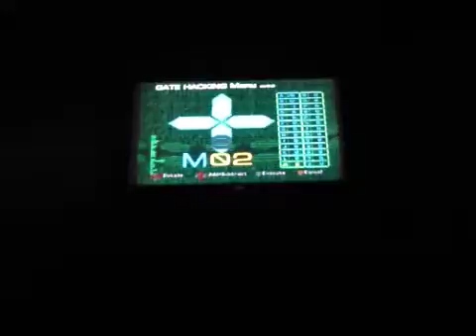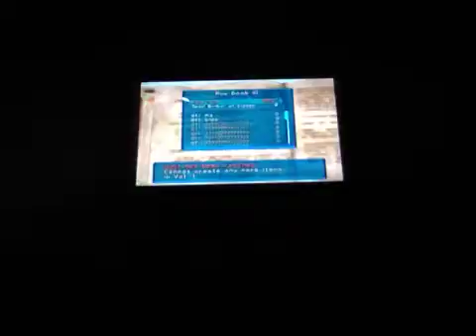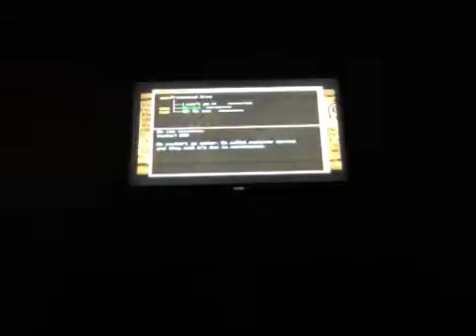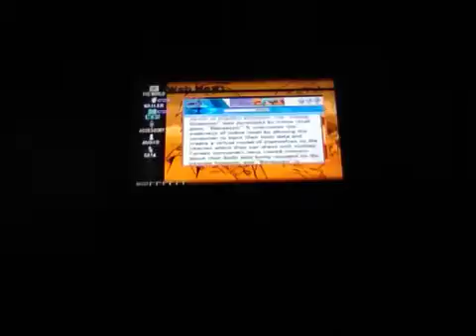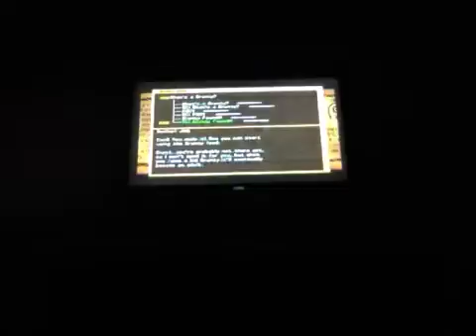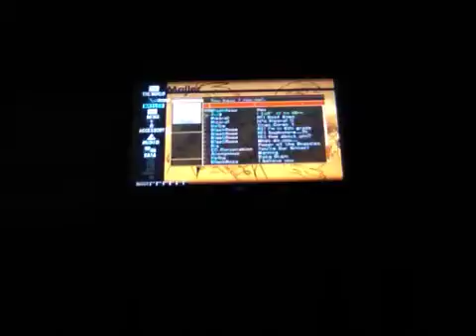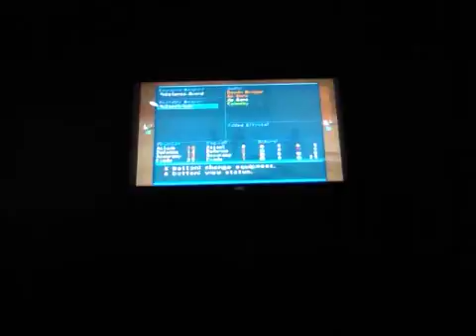Hack Infection Part 14 DIDN'T DO A DOUBLE 'CAUSE IT WAS PAS